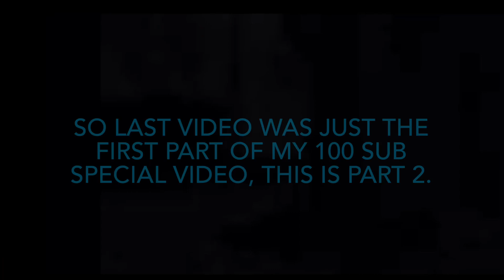THE MECHANICAL FLYING REPTILE IS OP!!! [JMW Dino War Part 8]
In this video, I unlocked the mechanical Quetzalcoatlus and I can’t hide it, I got a 7 kill streak with this vehicle and 9 kills in total throughout the entire last round. Make sure you watch that part, saved the best to the end. This is the second half of my 100 sub special video.